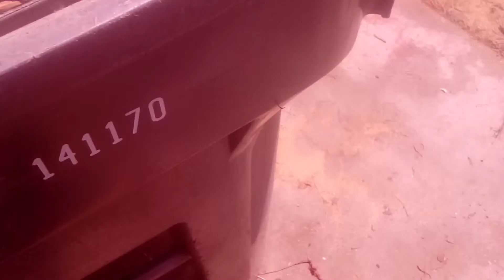Cleaning a yard for my Compost 💚